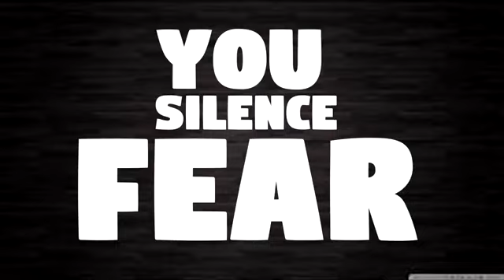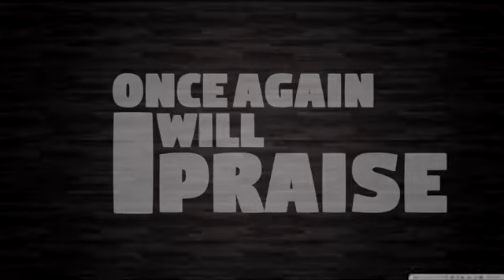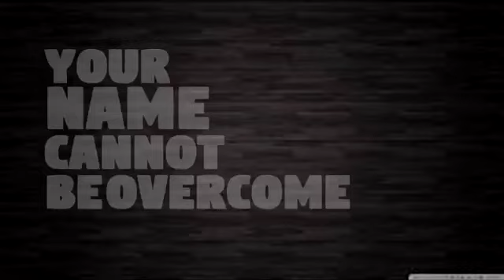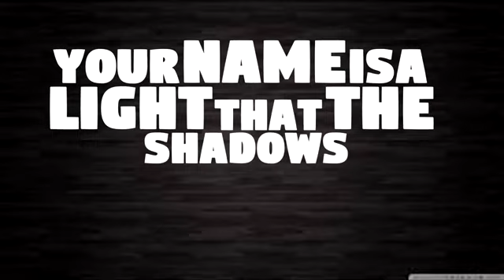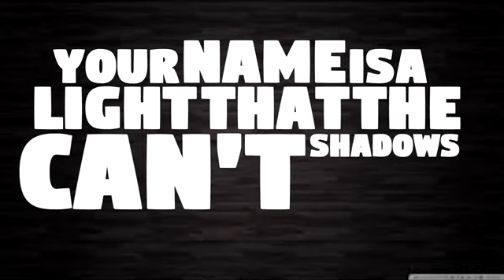Tremble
The light shines in the darkness, and the darkness has not overcome it.
John 1:5